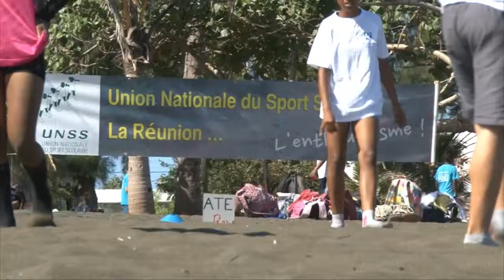CG Sport - Beach Collège